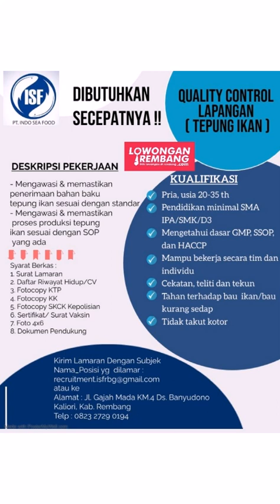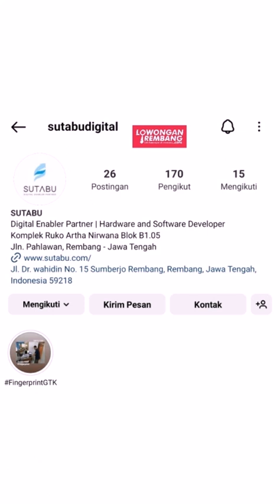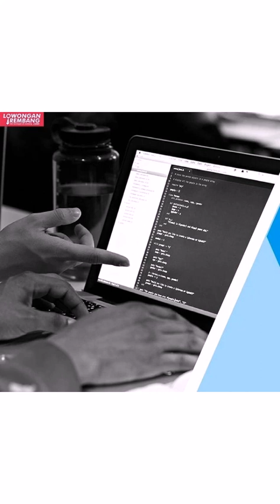lowongan kerja terbaru rembang Selasa 18 april 2023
s.id/lokerrbg

🌐 LowonganRembang.com
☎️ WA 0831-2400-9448